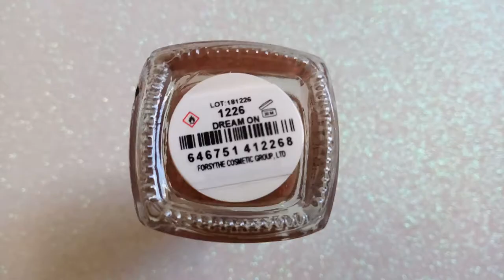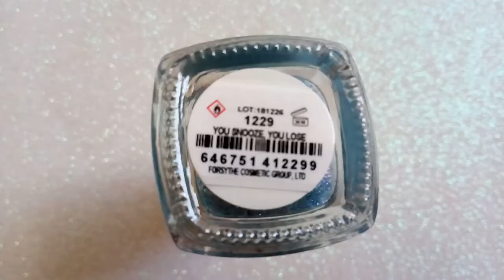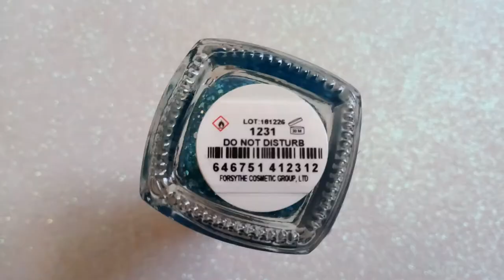Colección DREAM ON de Color Club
Les muestro la colección de esmaltes DREAM ON de Color Club, son 6 y son todo un sueño. Los pueden encontrar todavía en Sally Beauty, salieron hace como dos semanas y son edición limitada.